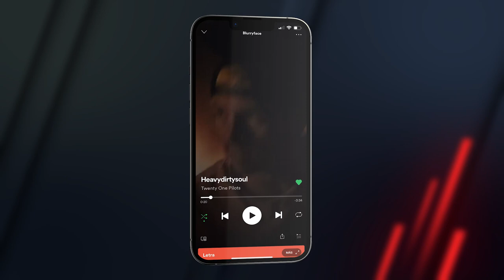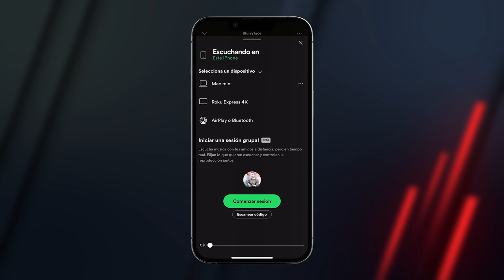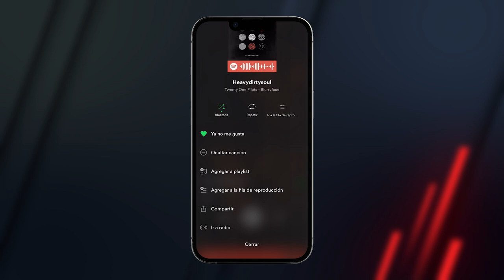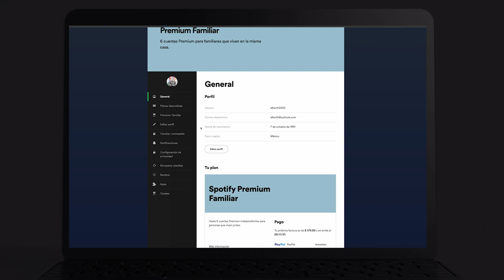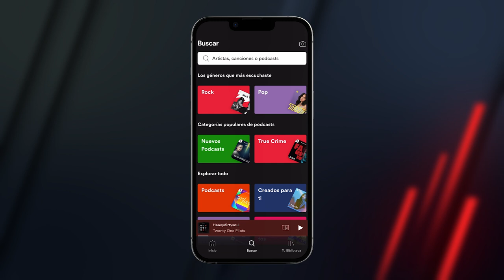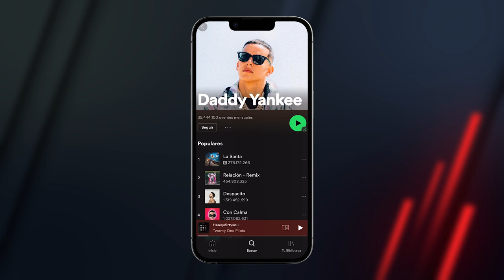Funciones increíbles, pero poco conocidas de Spotify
Bienvenidos a un nuevo video en el que te contamos de algunas funciones de Spotify poco conocidas pero muy interesantes que te ayudarán a mejorar tu experiencia.